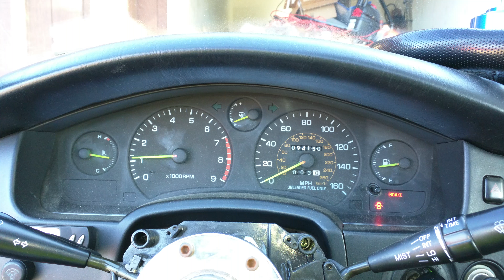二 ☆ 20150304 MR2 Turbo (MegaSquirt) Fresh Install